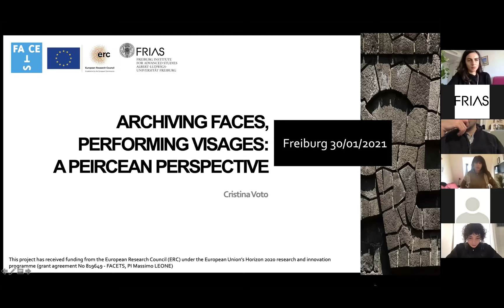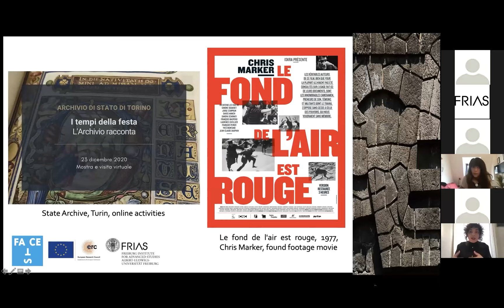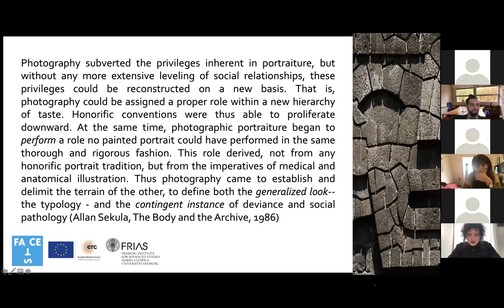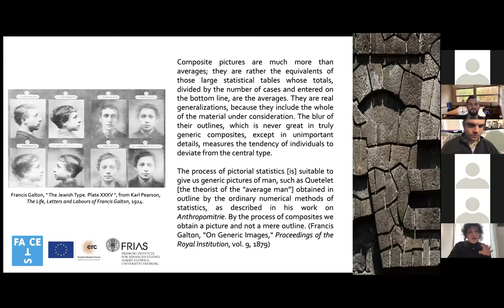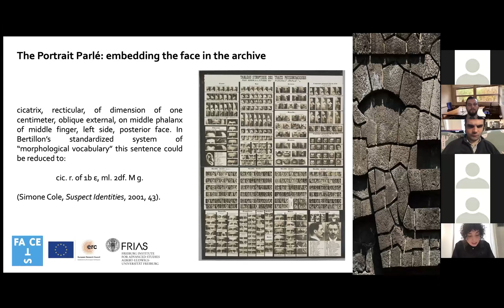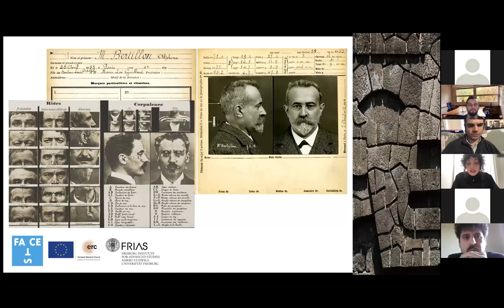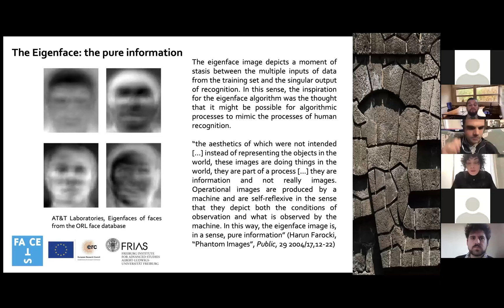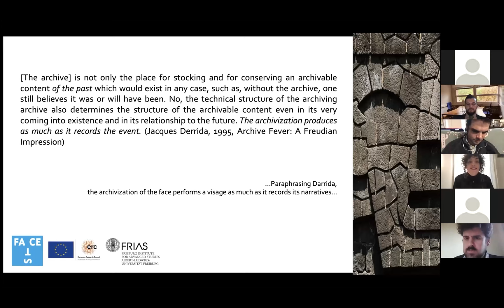FRIAS FACETS 2021 - Cristina VOTO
Symposium - Facing Narratives: Tales of the Visage across Cultures

Cristina VOTO, University of Turin

Archiving Faces, Performing Visages: A Peircean Perspective